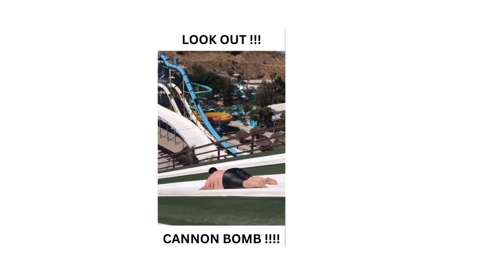CANNON BOMB !!!!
Funny TikTok Shorts